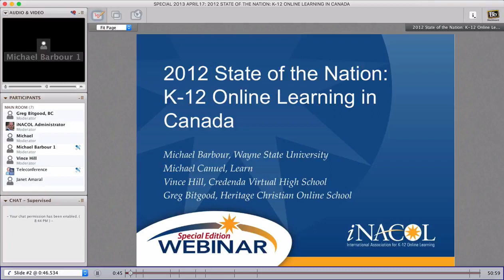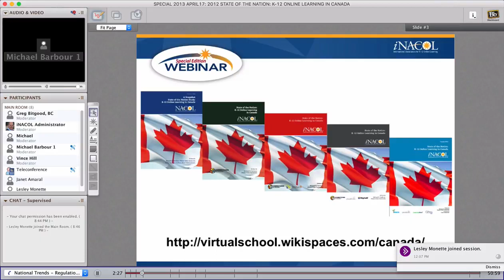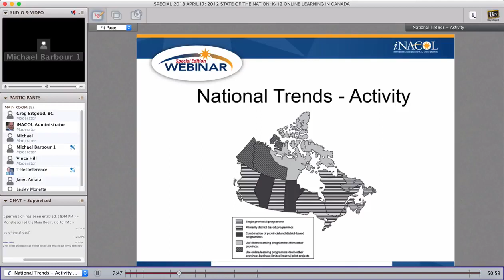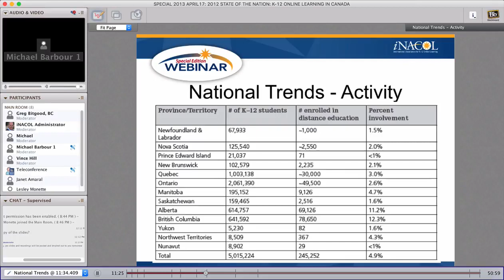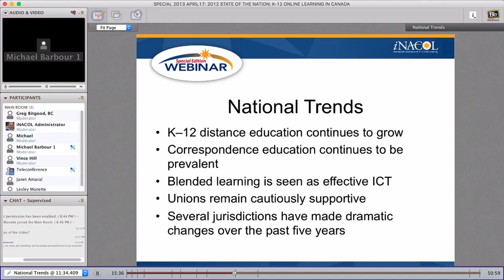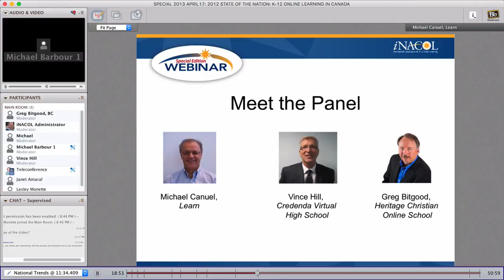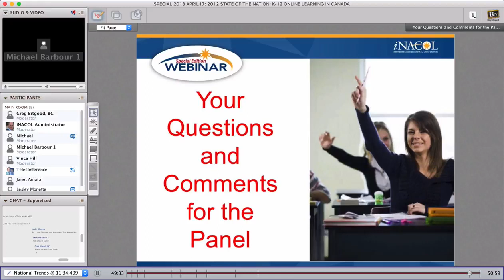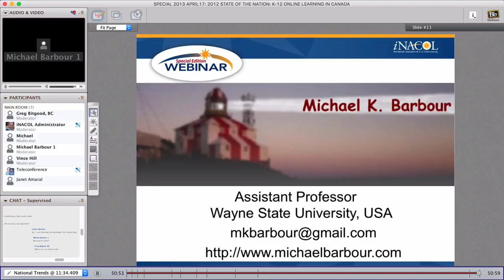iNACOL Webinar - State of the Nation: K-12 Online Learning in Canada (October 2012)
As the fifth edition in the State of the Nation: K-12 Online Learning in Canada series, author Michael K. Barbour investigates policies that govern Canadian K-12 distance education. Because Canada was one of the first countries to deliver distance-learning courses, Canada proves to be an interesting and compelling exemplar to study.

Through analyzing its thirteen provinces and territories, Canada offers a wealth of relevant comparisons with other countries/regions of similar population. View this report to survey the level of K-12 distance education across Canada and learn of unique trends, challenges, and current issue briefs.

Panelists: Greg Bitgood, Michael Canuel, and Vince Hill